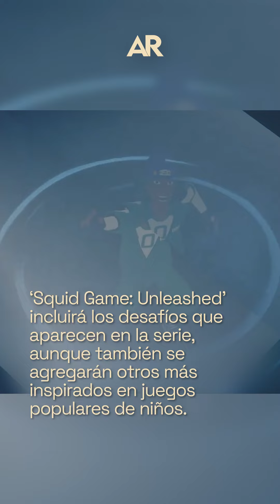Netflix revela tráiler de videojuego basado en ‘El juego del calamar’